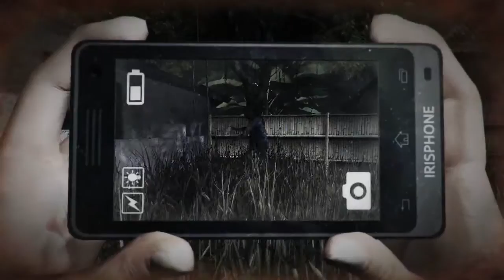[Danish] DreadOut Keepers of the dark. Del 3 - Så mange kropsdele!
Heyo! Så der mere gys! :D
Jeg ville uploade flere videoer så hurtig jeg kan :)
Er det bare mig eller er lyden ikke mega høj nogle gange?? Vær sød at skrive en kommentar om hvad du synes om lyden? :3

Tak for du ser med! :D
Håber du nyder videoen!